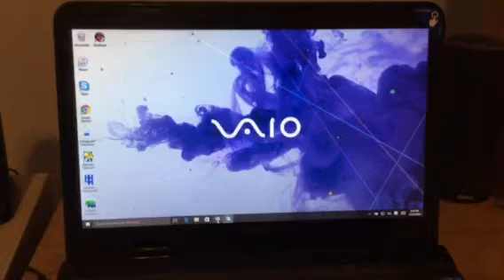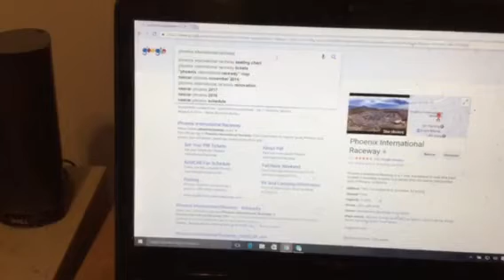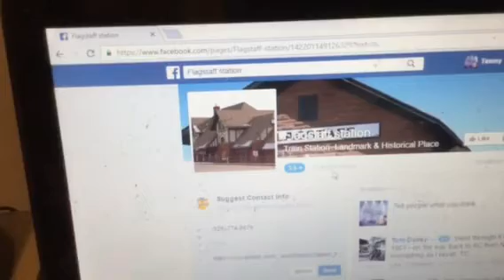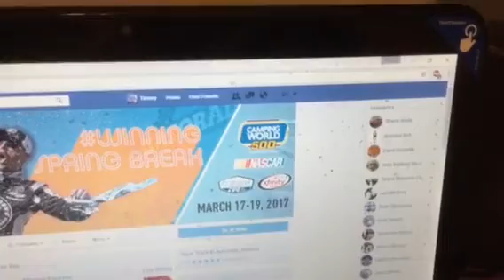My 2017 Trip Schedule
Coming in 2017, I will go to PIR, Six Flags Magic Mountain and Flagstaff!

Note: This is a test a Standard Definition mode of my iPad Mini 4.